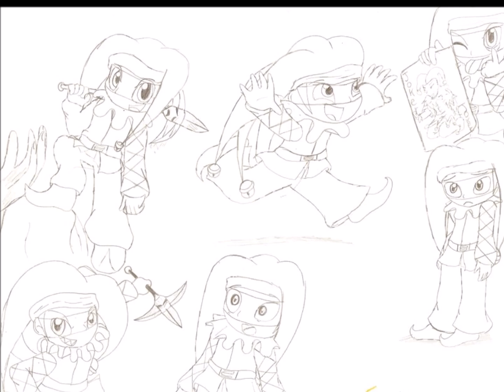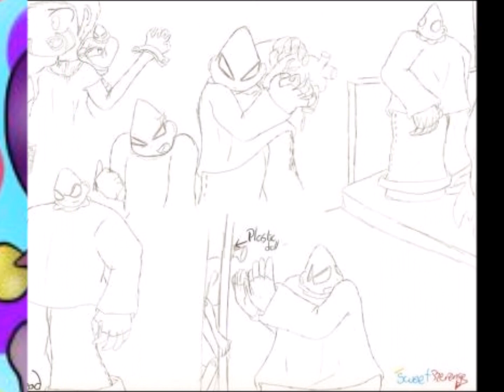puppet master tribute i got my friends